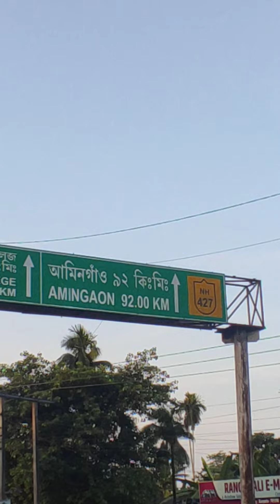Howly Rakh Mandir চাব আহিলো। লগতে আৰু নেদেখা জেগা।